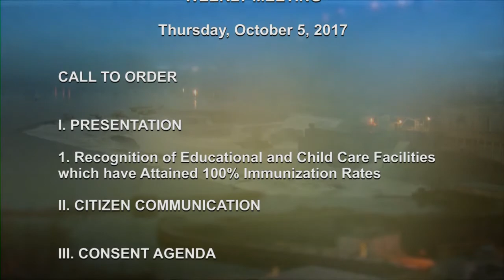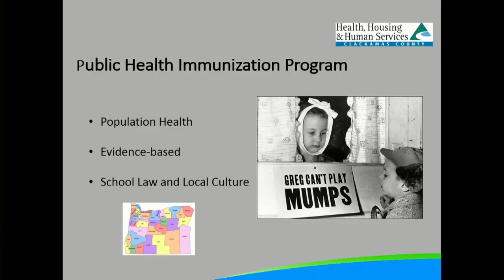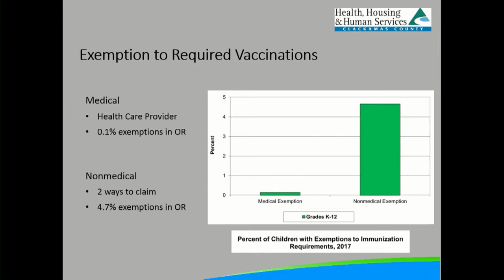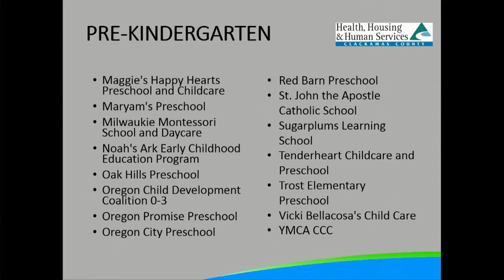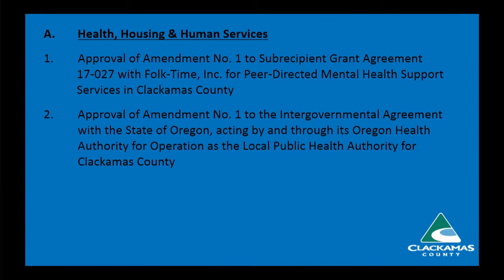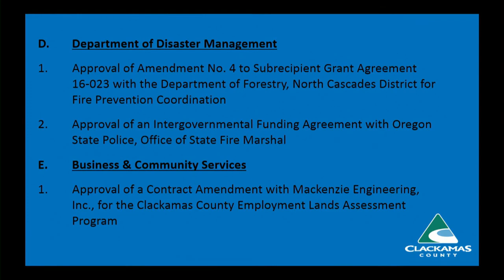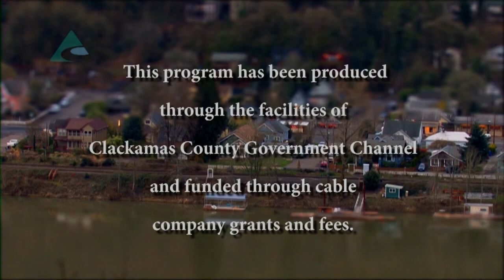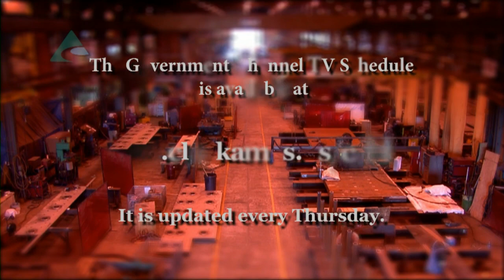Board of County Commissioners' Meeting Oct. 5, 2017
I. PRESENTATION

Recognition of Educational and Child Care Facilities which have Attained 100% Immunization Rates – (Lindsey Butler, Health, Housing & Human Services)

II. CITIZEN COMMUNICATION

III. CONSENT AGENDA

Approval of Amendment No. 1 to Subrecipient Grant Agreement 17-027 with Folk-Time, Inc. for Peer-Directed Mental Health Support Services in Clackamas County – Behavioral Health
Approval of Amendment No. 1 to the Intergovernmental Agreement with the State of Oregon, acting by and through its Oregon Health Authority for Operation as the Local Public Health Authority for Clackamas County – Public Health
B. Department of Transportation & Development

Approval to Apply for the Local Bridge Program Grant through the Oregon Department of Transportation
Approval of a Contract with HDR Engineering, Inc. for Design Engineering Services for the Boardman Creek Fish Habitat Restoration Project - Procurement
C. Elected Officials

Approval of the Clackamas County Investment Policy - Treasurer
D. Department of Disaster Management

Approval of Amendment No. 4 to Subrecipient Grant Agreement 16-023 with the Department of Forestry, North Cascades District for Fire Prevention Coordination
Approval of an Intergovernmental Funding Agreement with Oregon State Police, Office of State Fire Marshal
E. Business & Community Services

Approval of a Contract Amendment with Mackenzie Engineering, Inc., dba Mackenzie for Clackamas County Employment Lands Assessment Program - Procurement
*IV. DEVELOPMENT AGENCY

Approval of a Contract with Trench Line Excavation for Construction of the 115th Avenue Utility Line Extension Project - Procurement
V. COUNTY ADMINISTRATOR UPDATE

VI. COMMISSIONERS COMMUNICATION

NOTE: Regularly scheduled Business Meetings are televised and broadcast on the Clackamas County Government Channel. These programs are also accessible through the County’s Internet site. DVD copies of regularly scheduled BCC Thursday Business Meetings are available for checkout at the Clackamas County Library in Oak Grove. You may also order copies from any library in Clackamas County or the Clackamas County Government Channel.